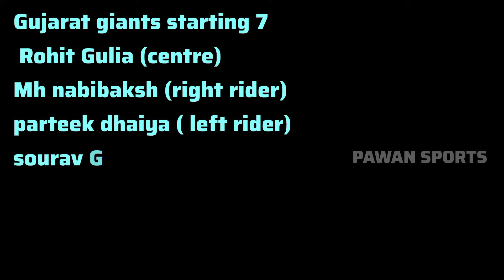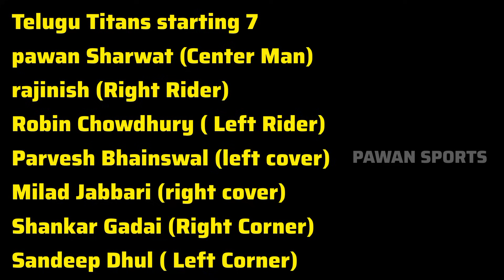Telugu titans vs Gujarat giants match preview and starting 7 || PKL 2023 first match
similar searches:
pkl opening match
Gujarat giants vs Telugu Titans match preview and starting 7
pkl season 10 Gujarat giants vs Telugu Titans match
pkl 2023 matches
pkl 2023 first match
PKL 2023 opening match
Telugu Titans first match
Gujarat giants first match
Telugu Titans team matches list 2023
PKL 2023 Telugu Titans schedule update
PKL schedule 2023
PKL 2023 full schedule
Pro Kabaddi season 10 full schedule
Pro Kabaddi 2023 full schedule
Pro Kabaddi season 10 matches
Pro Kabaddi 2023 matches list
pro kabbdi league 2023 all matches
pkl 2023 all teams matches
pkl 2023 all matches list
pkl 2023 telugu titans team matches
pro kabbdi season 10 telugu titans schedule
Pro Kabaddi auction 2023 live updates
pkl starting date
pkl season 10 starting date
pro kabaddi 2023 started date
pkl season 10 starting date telugu
pkl starting date in telugu
pkl starting date
pkl latest updates telugu
pkl auction rules in telugu
pkl all teams realesed players
pkl all teams retained players
pkl 2023 all teams retained players list
pkl 2023 all teams realesed players list
pkl season 10 all teams retained players
pkl Season 10 all teams realesed players
telugu titans retained players list
telugu titans realesed players list
pkl season 10 starring date
pro kabbdi league
pkl season 10
pro kabbdi Auction
pkl season 10 latest updates
pkl season 10 auction venue
pkl season 10 all players
pro kabbdi news
pkl telugu
pro kabbdi Auction
pro kabbdi league
pro kabbdi league 2023
pkl 2023
pkl 2023 auction
telugu titans
pkl season 10 telugu titans
pkl updates 2024
pkl all teams
pkl latest news telugu
pro kabbdi league
pro kabbdi league season 10
pkl auction
pkl auction updates
pkl 2024 all teams list

🙌𝗛𝗘𝗬 𝗚𝗨𝗬𝗦 𝗧𝗛𝗜𝗦 𝗜𝗦 𝗣𝗔𝗪𝗔𝗡✨
𝗪𝗘𝗟𝗖𝗢𝗠𝗘 𝗕𝗔𝗖𝗞 𝗧𝗢
🏏𝗣𝗔𝗪𝗔𝗡 𝗦𝗣𝗢𝗥𝗧𝗦🏆

🔻𝗖𝗥𝗜𝗖𝗞𝗘𝗧 𝗠𝗔𝗧𝗖𝗛𝗘𝗦 𝗨𝗣𝗗𝗔𝗧𝗘𝗦
🔹𝗜𝗣𝗟 𝗥𝗘𝗖𝗢𝗥𝗗
▪️𝗙𝗢𝗥 𝗠𝗢𝗥𝗘 𝗜𝗣𝗟 𝗨𝗣𝗗𝗔𝗧𝗘𝗦 𝗔𝗡𝗗 𝗨𝗣𝗗𝗔𝗧𝗘𝗦♥️